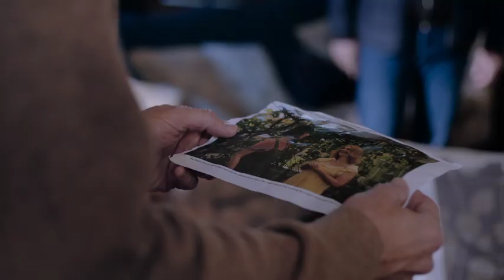SUSAN HILLS GHOST STORY (THE SMALL HAND) - DVD TRAILER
The chilling adaptation of the acclaimed novel by Susan Hill, author of The Woman In Black.

Featuring Douglas Henshall, Louise Lombard, and Neve McIntosh, The Small Hand is the story of Adam Snow, an antique book deal who finds himself haunted by the ghost of a young boy, which reveals a terrible secret from his own childhood.